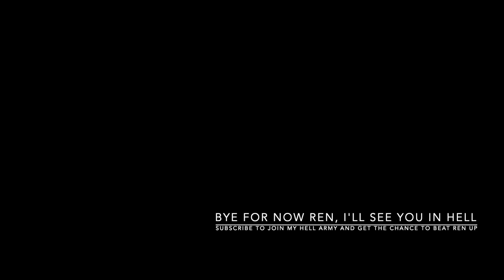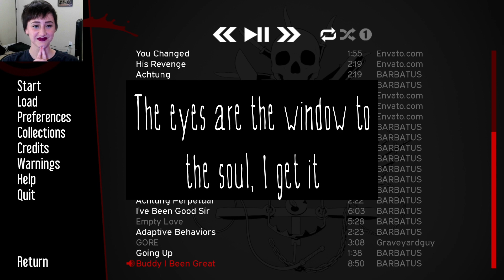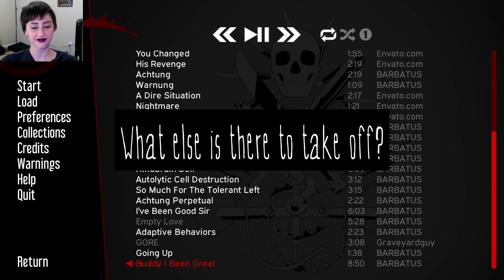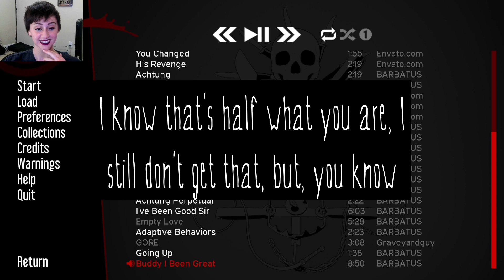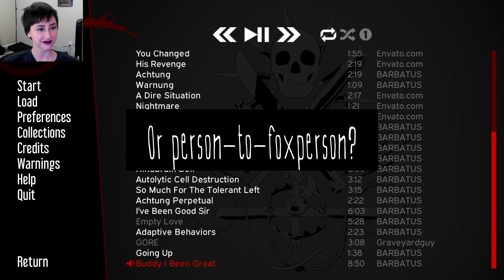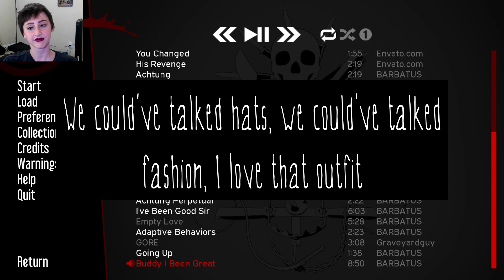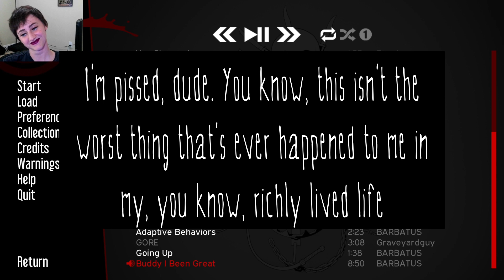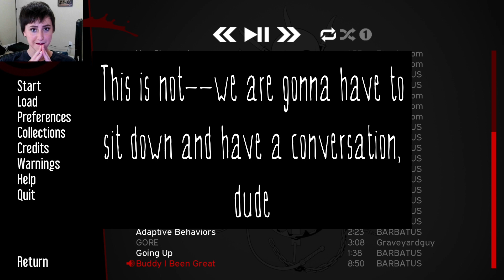THE SHOW MUST GO ON pt. 3--The Price of Flesh DLC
Careful there Tony, don't want you breaking a hip